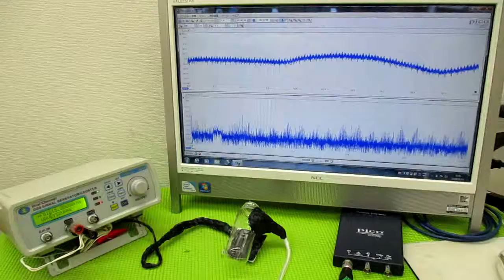メガヘルツの超音波発振制御技術 ultrasonic-labo